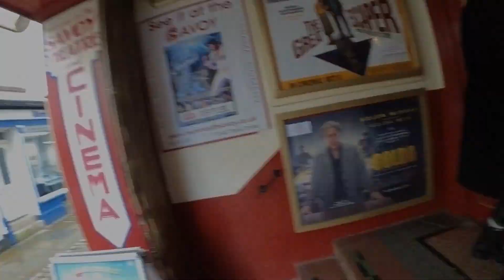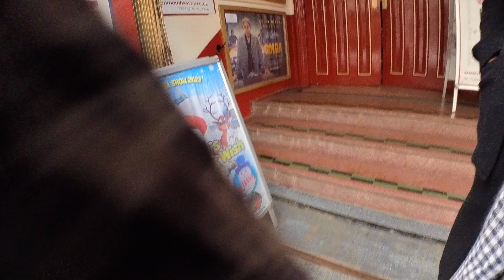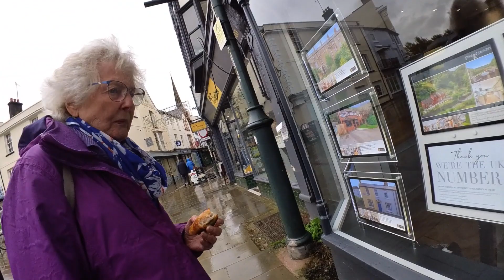COLD WET MONMOUTH WALES UK WALK WITH JAMES & CO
We love autumn in Monmouthshire. Cosy evenings by a roaring country fire. The crisp golds and oranges of the leaves on the trees. Have a look at our dedicated autumn page for ideas on where to go and what to do over the autumn months. There's the perfect places for some leaf-peeping, our best autumn events (including both Halloween & Bonfire Night), plus our favourite autumn walks in Monmouthshire.
Once you've worked up an appetite check out our award winning restaurants on our food & drink section.
On the border with England, and at the crossroads between the Wye Valley Area of Outstanding Natural Beauty, Bannau Brycheiniog (Brecon Beacons) National Park and the low-lying cultural landscape of the Gwent Levels, welcome to Wales' food capital!